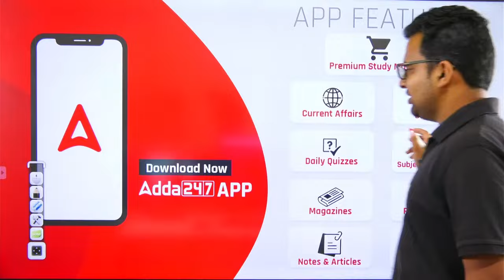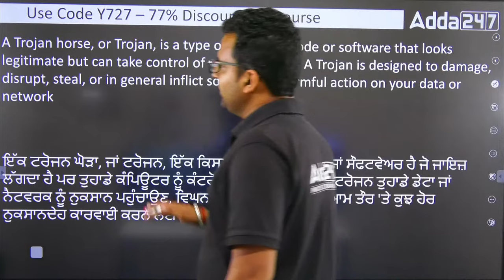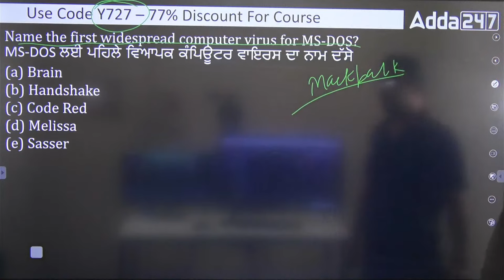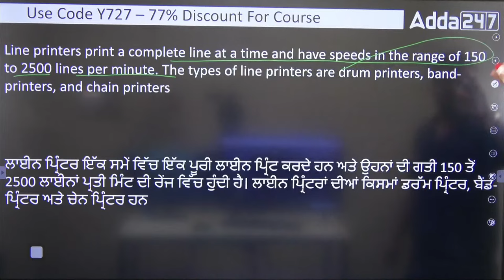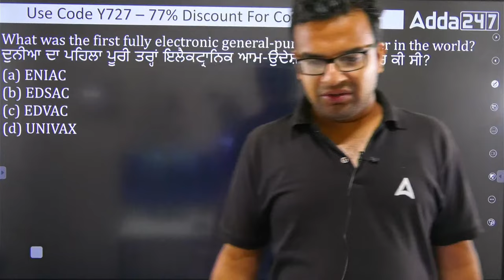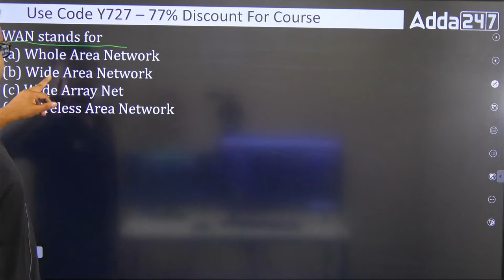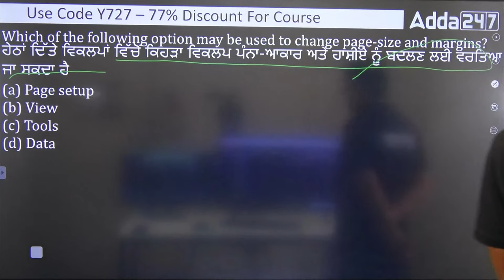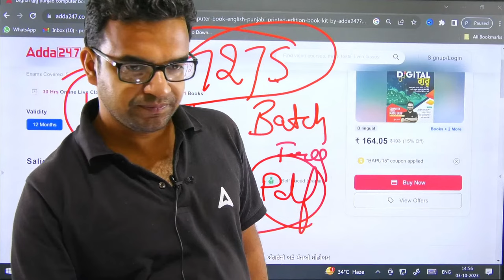Punjab Patwari, VDO 2024 | Computer Previous Year Questions #18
Punjab Patwari, VDO 2024 | Computer Previous Year Questions #18 In this exclusive YouTube session where we dive deep into the world of reasoning, offering valuable tips, tricks, and ample practice to help you ace the reasoning section of these competitive exams.